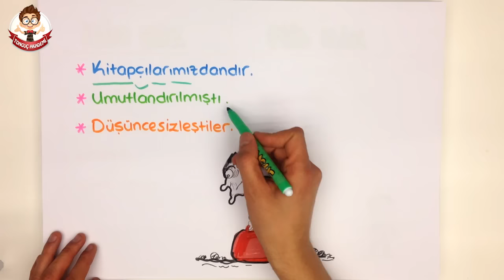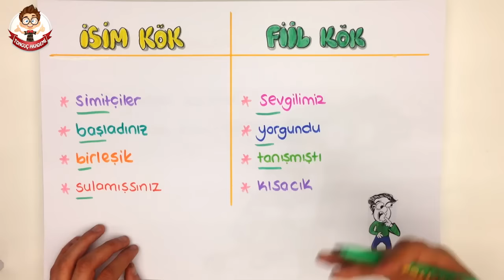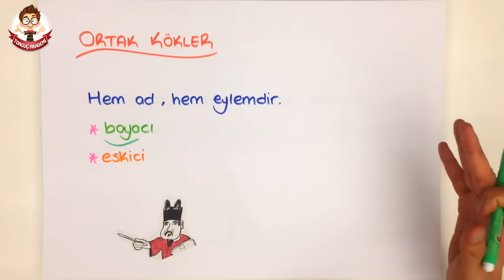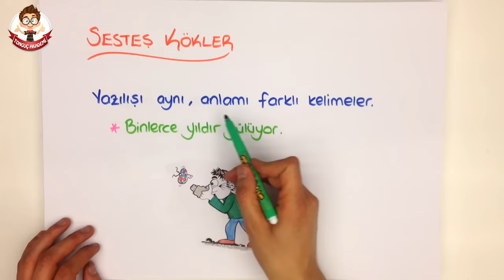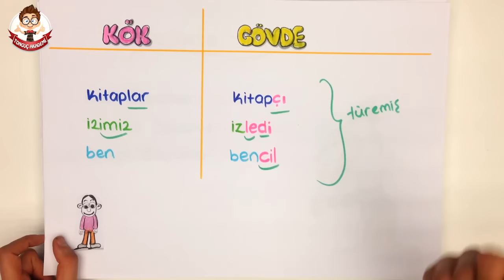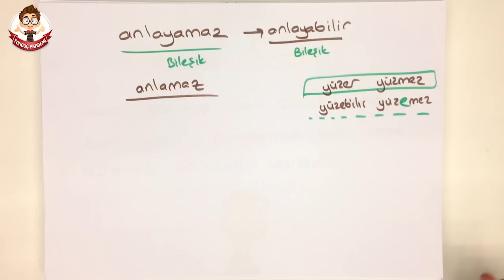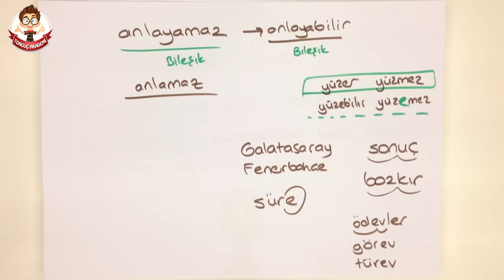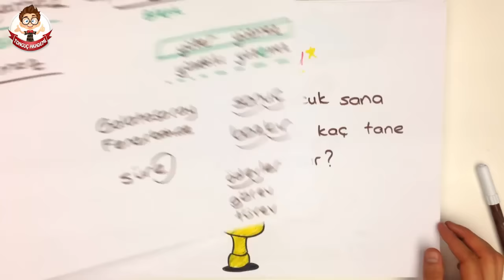SÖZCÜK YAPISI | YGS Kampı '16 #1